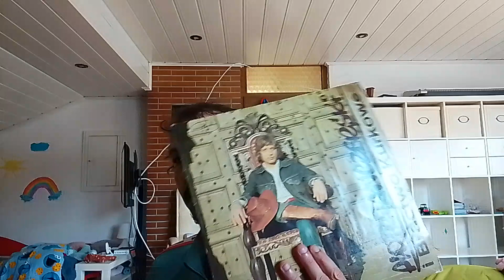Bractwo Kurkowe Odcinek 23